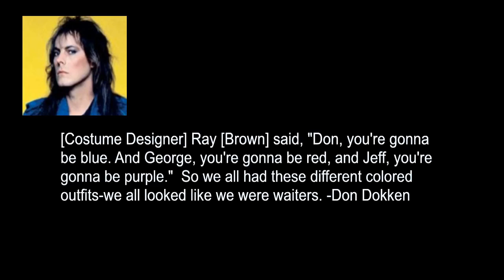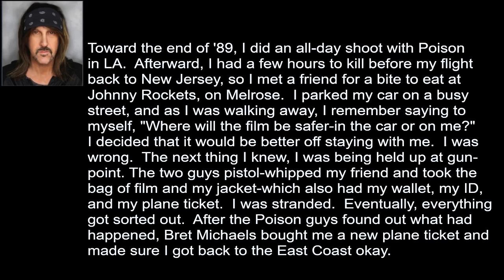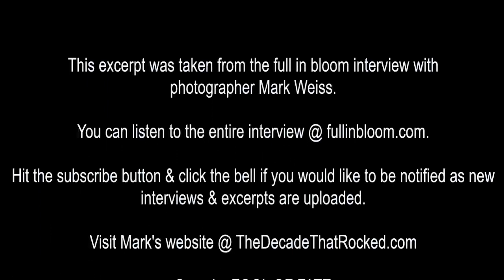Mark Weiss Talks Dokken 'Under Lock & Key' Album Cover, Don/George Lynch Tension, Poison, Interview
Rock photographer Mark Weiss talks about shooting the cover for Dokken's 'Under Lock and Key,' the George Lynch / Don Dokken tension and Poison's 1989 photoshoot.

This excerpt was taken from the full in bloom interview with photographer Mark Weiss.